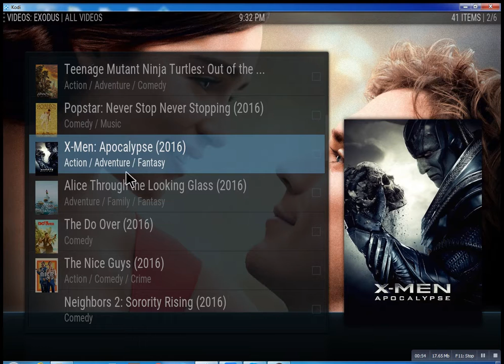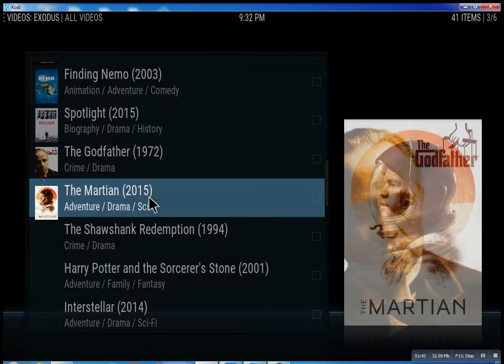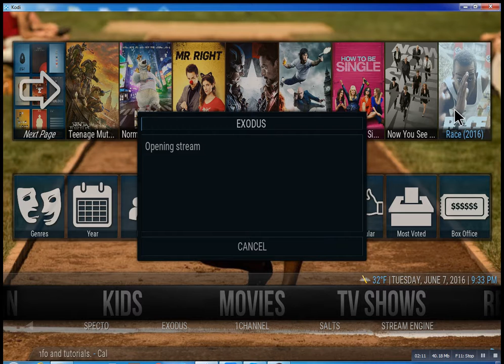Kodi Movies Mattituck NY Lonnytv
We are a Long Island Based company helping people save money. We bring you a new way to watch TV.

It's called UPTV.. We have over 700 channels, premium, adult, entertainmen, news and so mych more. All the channels you like as well.

Just give us a cll and we can help you .